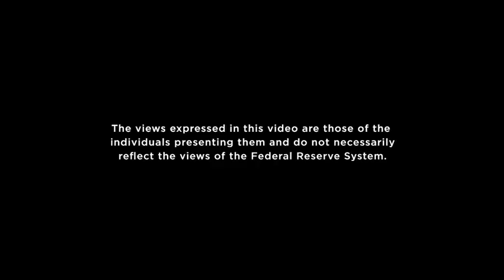Housing Market: Prices and Consumer Spending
Many believe there’s a connection between changes in house prices and changes in consumption. But why would changes in house prices affect the purchases households make, since they don’t necessarily result in a tangible increase in spendable assets?

David Berger, an assistant economics professor at Northwestern University, discussed this connection in his paper “House Prices and Consumer Spending,” presented at the St. Louis Advances in Research (STLAR) Conference on April 7-8. He discussed his work in an interview with St. Louis Fed Vice President and Economist David Andolfatto.